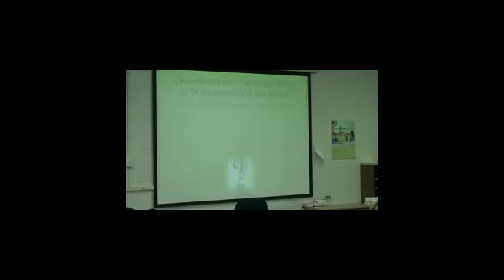Dr Dean @ Wiregrass with Senior Nursing Class.mp4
Dr Dean Burke from the Millionaire Nurse Blog, speaking to the nursing class of SW Ga Tech/Wiregrass Tech senior nursing class.

I taught the basics of personal finance, from goal setting, planning, money saving tips, and techniques for managing money.

The importance of paying yourself first.  Participating in your retirement plan at work.